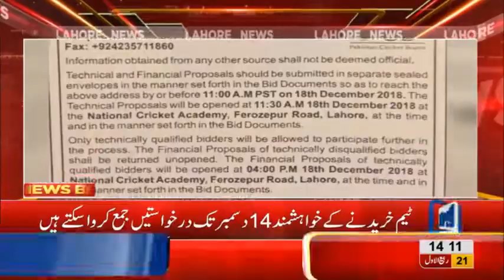Jahangir Tareen's son to bid for PSL's 6th team